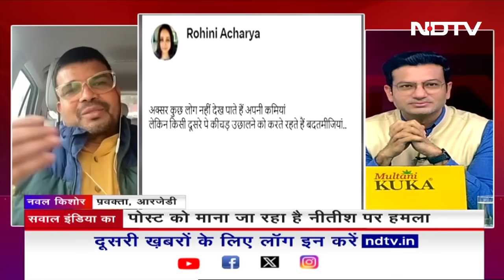Nitish Kumar क्या महागठबंधन का साथ छोड़ने वाले हैं?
Business Standard की Political Editor अदिति फडनीस, JDU की प्रवक्ता अंजुम आरा, RJD के प्रवक्ता नवल किशोर ने नीतीश कुमार को लेकर बात की. क्या नीतीश कुमार भाजपा के साथ जाने वाले हैं? सुनिए जवाब...